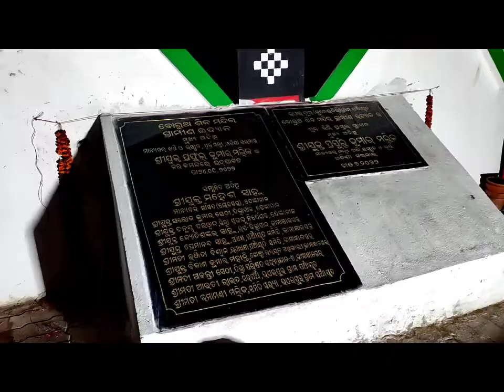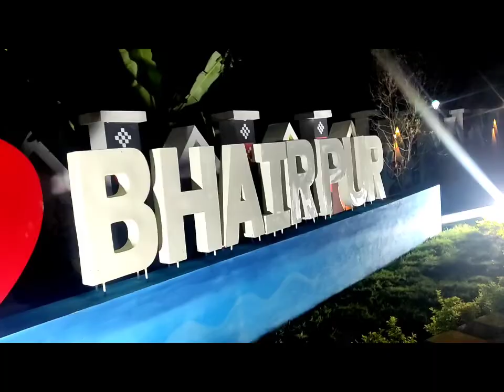My second vlog❤🙏|| New park#parkvideo#secondvlog#newpark